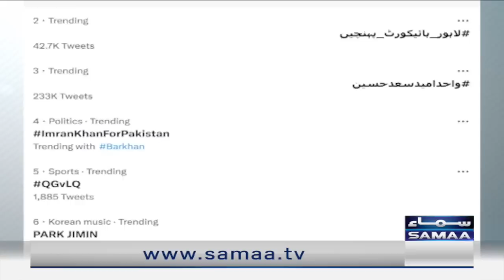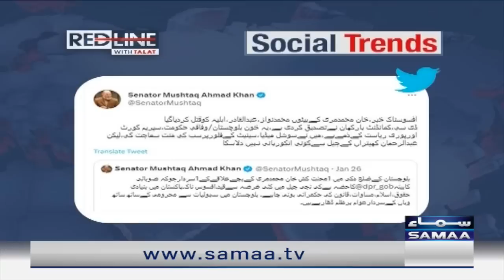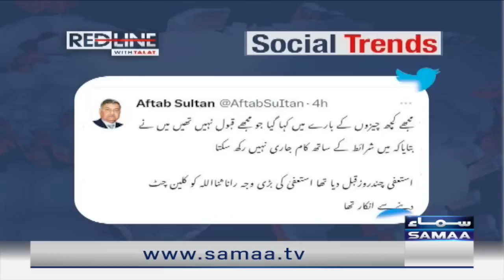Red Line With Syed Talat Hussain | SAMAA TV | 21st February 2023